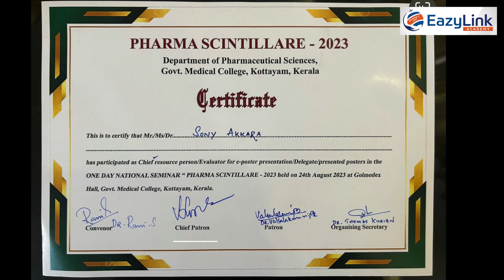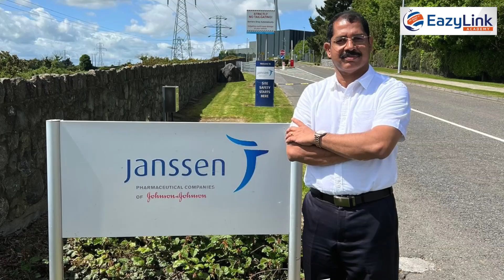Why Study Pharmacy Abroad Holds the Future | EazyLink Academy Study In Ireland - Episode -2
The healthcare landscape is changing, and pharmacists are at the forefront!  This video deep dives into the subject and explores why specializing in pharmacy courses abroad can position you for success in a world facing a skill shortage across:

◉ Hospital & Clinical Pharmacy: Become a vital member of the patient care team, managing medications and optimizing treatment plans.
◉ The Pharmaceutical Industry: Drive innovation and bring life-saving drugs to market in a dynamic global environment.
◉ Public Healthcare: Play a crucial role in population health and disease prevention within communities.

Studying Pharmacy abroad unlocks unique advantages:
◉ Internationally recognized qualifications: Gain a broader perspective and potentially increase your employability worldwide.
◉ Advanced curriculum: Explore cutting-edge research and stay ahead of the curve in a rapidly evolving field.
◉ Diverse cultural experiences: Enhance your communication skills and develop a global mindset.
Whether you dream of working in a bustling hospital, a cutting-edge research lab, or contributing to public health initiatives, specializing in pharmacy abroad can be your launchpad to a fulfilling career.

This video is packed with insider information for aspiring pharmacists, including:
◉ Countries leading the way in pharmacy education.
◉ The benefits of specializing in specific pharmacy areas.
◉ Tips for navigating the application process for international programs.

Don't miss out on this opportunity to explore the exciting world of pharmacy with a global edge!

◉ Eazylink special scholarship for selected pharmacy students.
◉ Free pharmacy webinars in collaboration with universities.
◉ 100+ career changing videos are waiting for you

EazyLink Academy, led by professionals with Industrial Expertise and International Certification as a career coach. With a specialization in pharmaceutical industry, they help people to reach their career goals. EazyLink Academy’s career experts have been conducting career guidance sessions specifically for Pharmacy Colleges in South India.
EazyLink Academy maintains strong industry connections and actively participates in job fairs organized by pharmaceutical associations. EazyLink Academy has associated with prestigious institutions in South India through Memorandums of Understanding. Feel the difference, value our presence. Whether it's selecting the right course and country aligned with your interests or securing a meaningful job, EazyLink is here to serve you every step of the way.

EazyLink Academy offers preparatory programs for students from diverse backgrounds, boosting their confidence and ensuring they're fully prepared to succeed in their classes upon arrival."
EazyLink Academy welcomes pharmacy students, providing advantages like additional Scholarship and Special LOR for selected students.